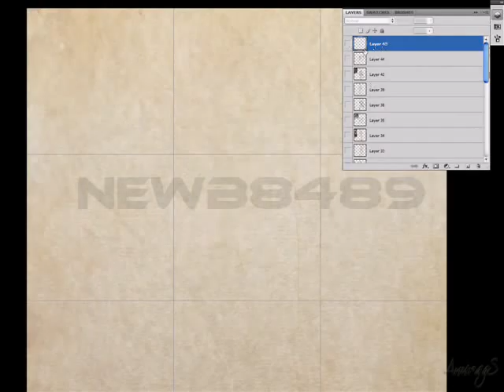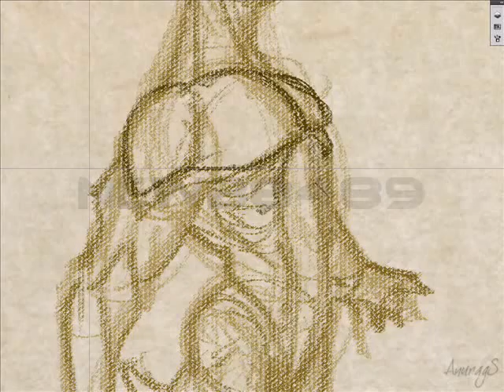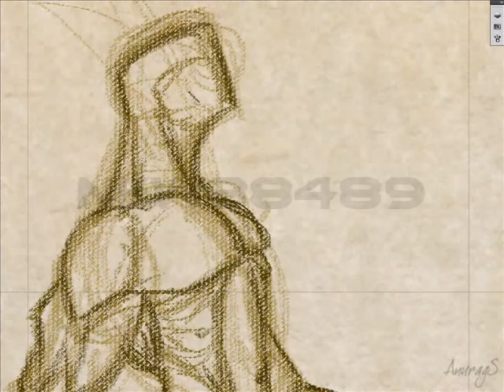Gesture drawing practice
I do a lot of doodling to find good poses and gestures. I didn't record the figures in the first few frames, i wish i recorded those too. The proportions in this figure were a little off but overall the pose came out nicely.